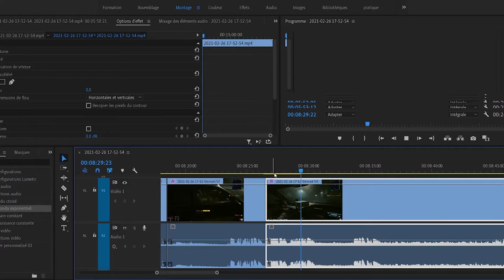BEST OF CYBERPUNK 2077 #2 PAR EVANCO